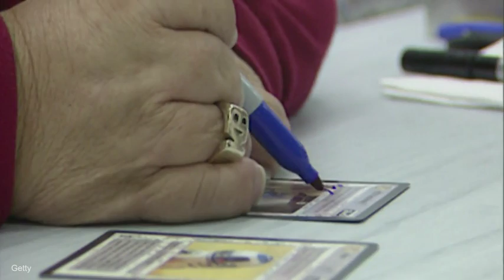Archive: Kenny Baker signing autographs for Star Wars fans - Daily Mail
The Birmingham-born Star Wars legend, 81, passed away today according to family members after suffering from prolonged lung problems. Baker played the resourceful droid known for his whistles and beeps in the original 'Star Wars' movie in 1977 and in the five following movies. He also received a credit in last year's 'Star Wars: The Force Awakens', and attended the European premiere in London in December in a wheelchair. However Anthony Daniels, who played R2-D2's on-screen friend C3PO and with whom Baker had a frosty relationship dating back decades, said he was never actually on set. The latest instalment of the franchise, 'Rogue One: A Star Wars Story', is due out in December.